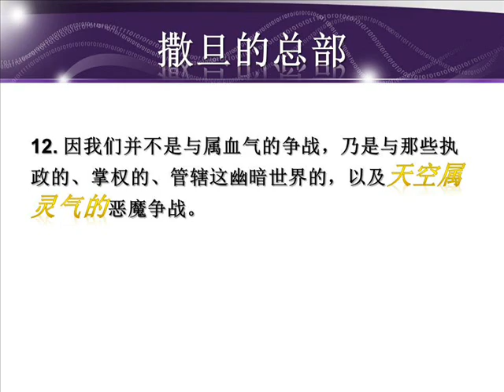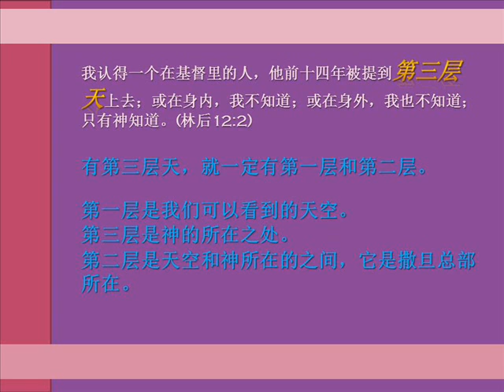Satan's Domain 魔鬼的总部